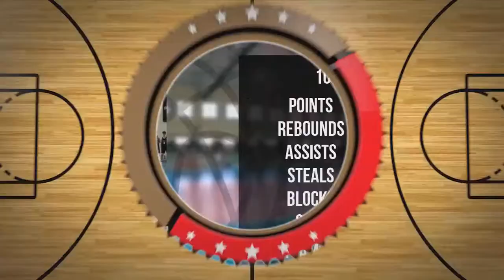Krzysztof Ciesielczyk Player Mixtape DC75 Przysucha 2022